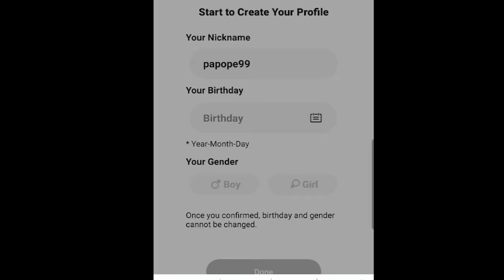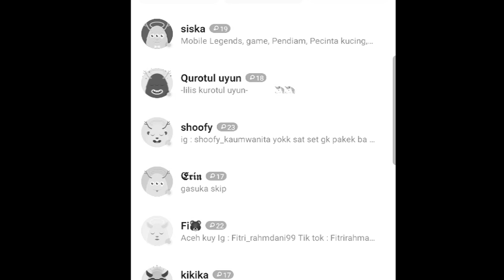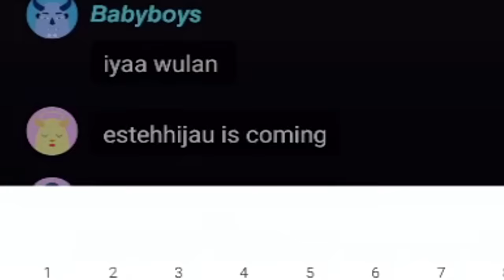AKU MAKAN SEMUANYA YANG ADA DI MINECRAFT!!!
Game: Minecraft

Hai kawan!
Hari ini aku bakal main minecraft .
Tapi kita bakal sembelit. SOALNYA SEMUANYA KITA MAKAN!!!

Roblox
Roblox Indonesia
BeaconCream